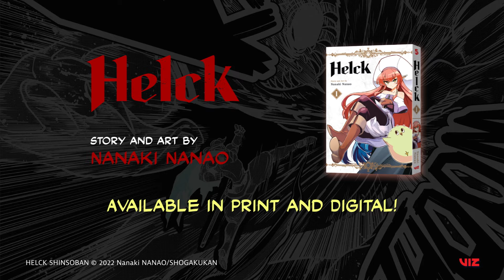Official Manga Trailer | Helck | VIZ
A human-hating human hero aims to become the next Demon Lord in the new manga series, Helck!

About Helck:
Three months have passed since the Demon Lord was struck down, and the Demon Realm is holding a tournament to select his replacement. The leading contestant is Helck, a human hero who claims to hate his own kind. Some aren’t happy with the idea of a human becoming the next Demon Lord—especially Vermilio the Red. She wants nothing more than to protect demonkind and prove Helck to be their enemy, even if she has to rig the competition to do it!